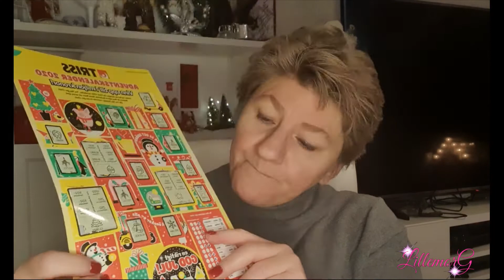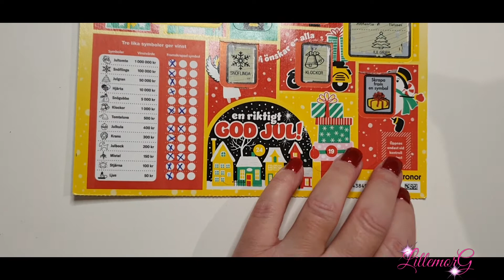Triss Adventskalender 2020 Lucka 16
Dags att skrapa lucka nr 16.